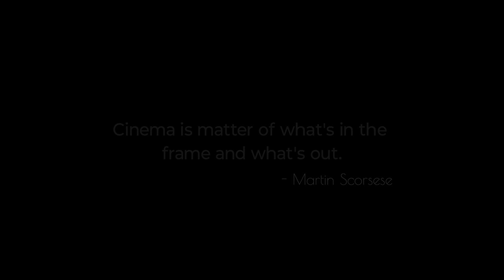JWALA 2k24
Jwala 2k24. Film Review Contest